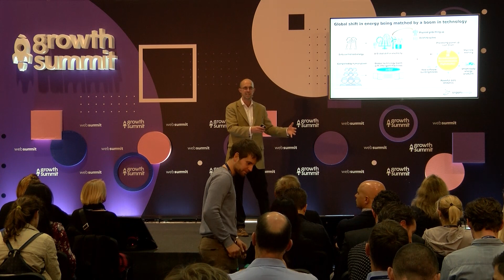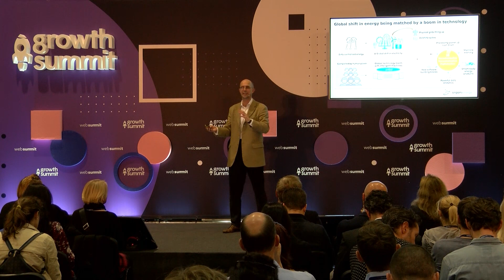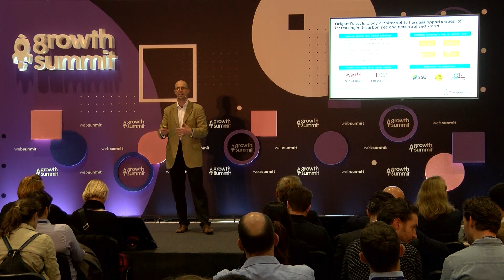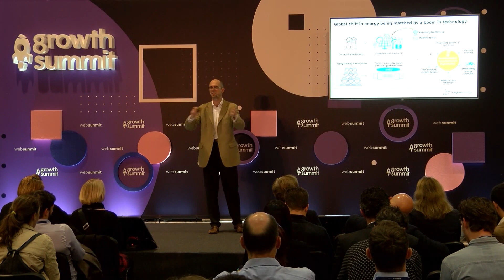Scaling in Europe: Origami Energy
Origami Energy's Peter Bance on our Growth stage at Web Summit 2018.